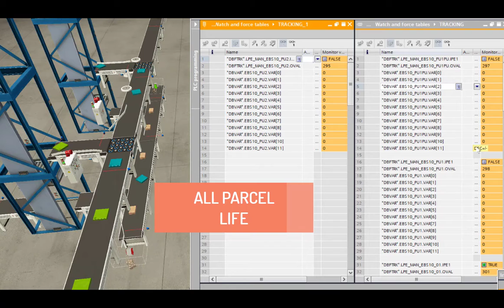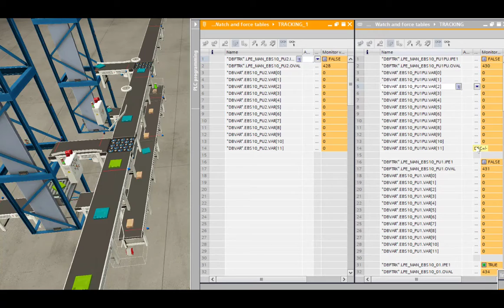TIA PORTAL A LIFE OF PARCEL